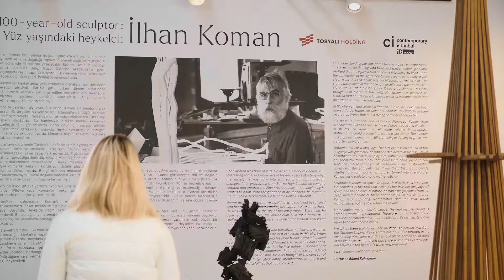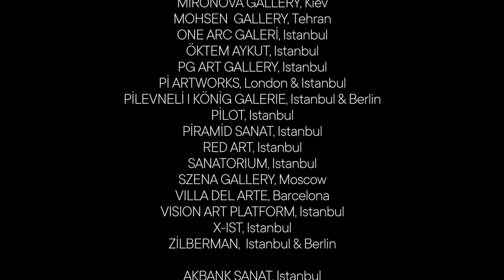A look back to the 16th edition of Contemporary Istanbul at Tersane Istanbul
Contemporary Istanbul concluded its 16th edition on Sunday 10 October, reporting robust sales and welcoming over 40,000 visitors, despite Covid-19 uncertainty. The fair opened with a VIP Preview on Tuesday 5 October, when collectors, curators, artists and art enthusiasts enjoyed an exclusive first look at presentations of more than 1200 art works of over 400 artists by 47 galleries and 11 cultural institutions. The guests became some of the very first people to step foot inside the highly-anticipated Tersane Istanbul development, a series of converted shipyards overlooking the Golden Horn.

See you in ISTANBUL 2022!